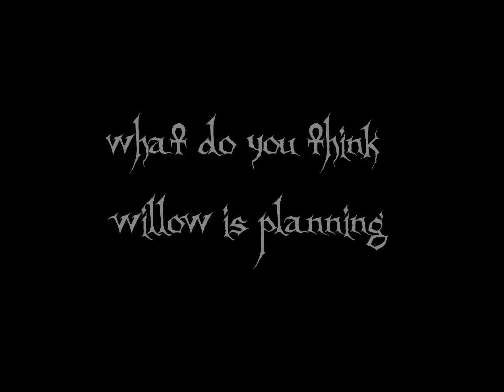Very Rare WILLOW Promo TNA Jeff Hardy